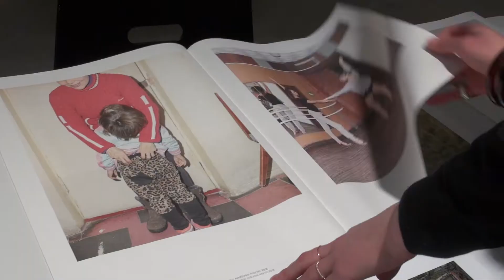Plat(t)form 2020 at Fotomuseum Winterthur